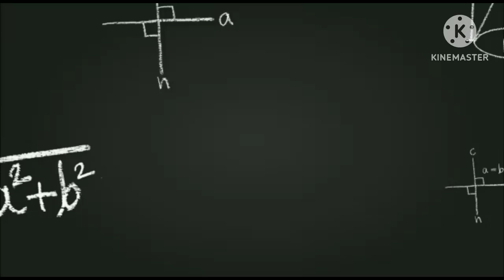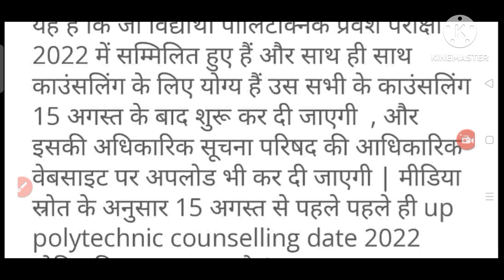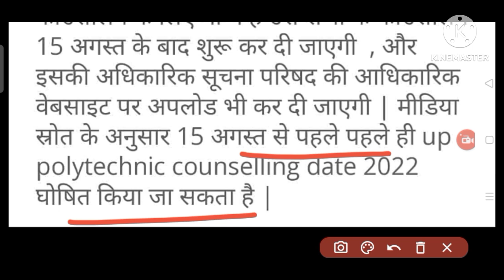UP polytechnic counseling date 2022 , jeecup entrance exam counseling date 2022 , jeecup counseling